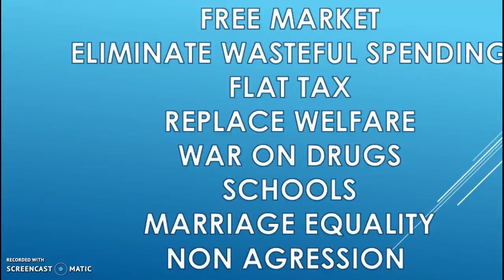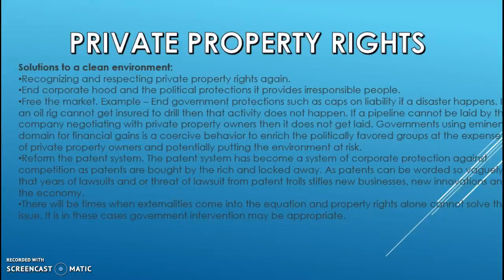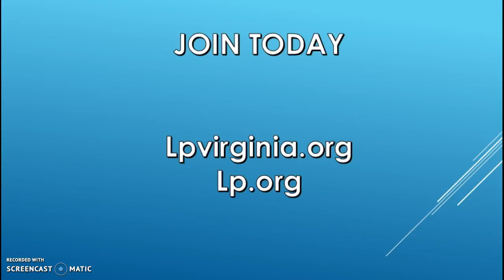Why Join the Lp